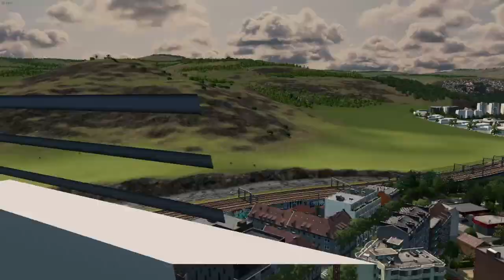Hexagon #9 - The three towers of Grenoble - Cities Skylines